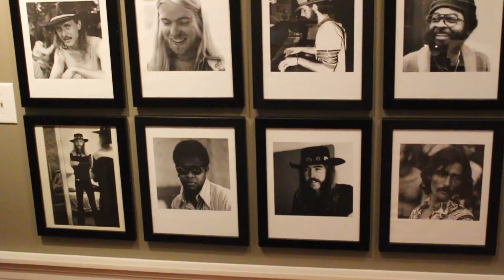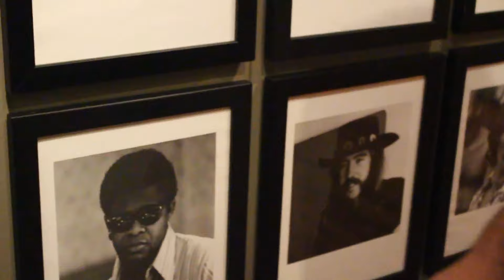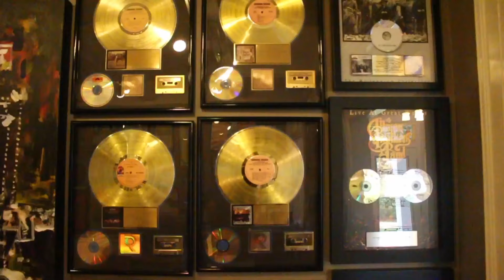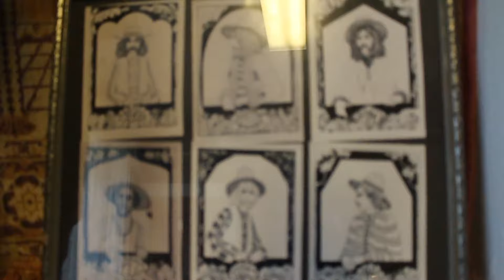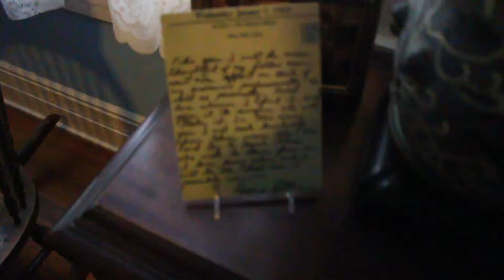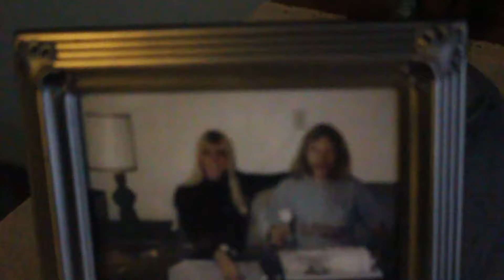Final Movie Project